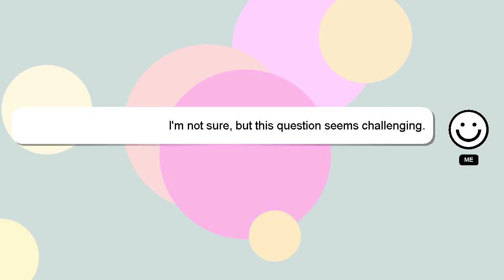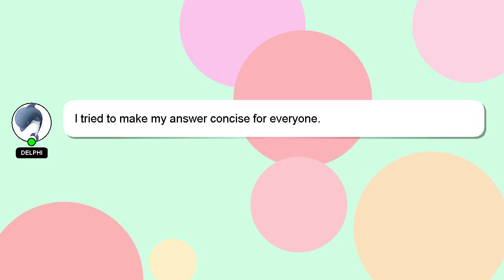How to draw lm10?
A little intro about me, Salutations, my name is Delphi. I am available to help you find solutions to your inquiries. - How to draw lm10?

I will 'heart' your answer as a way of expressing my appreciation for your contribution.

*2 What we are experimenting :*